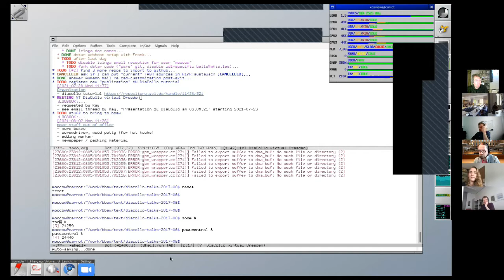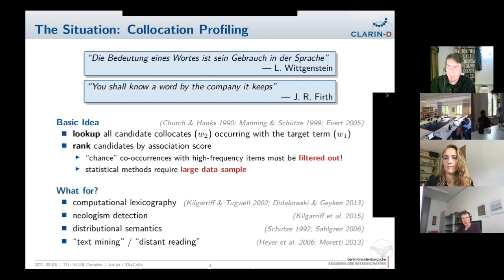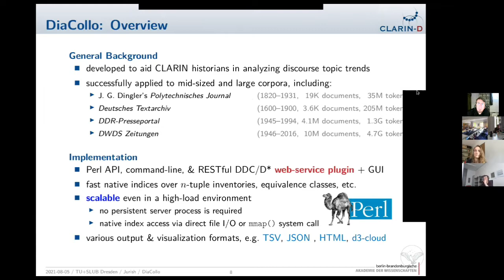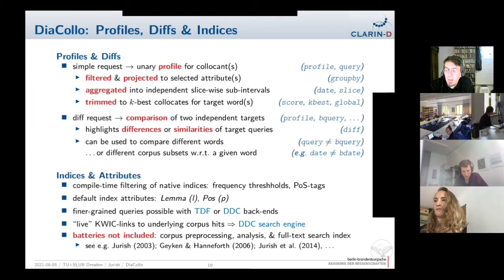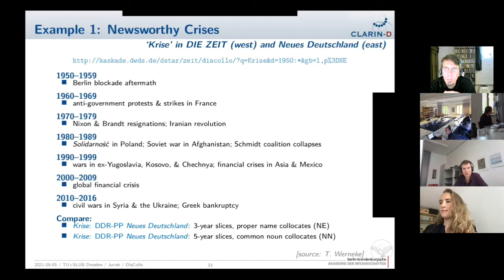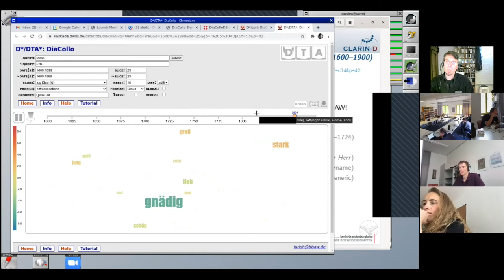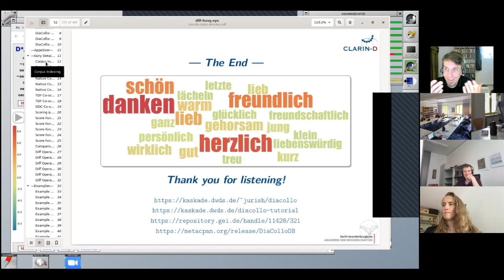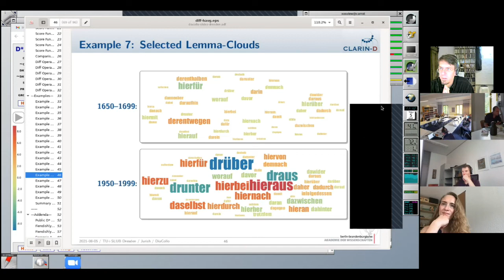DigitalHerrnhut: Bryan Jurish über "DiaCollo"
Bryan Jurish über "DiaCollo"